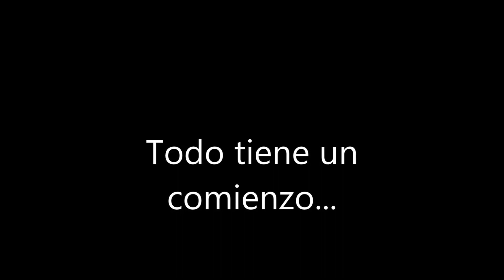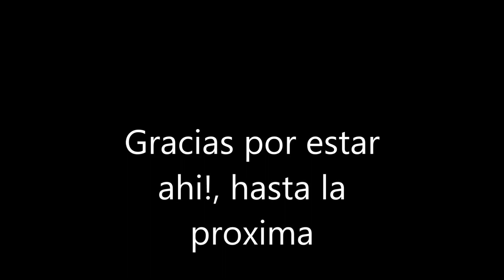Transplante de un super bonsai de higuera, 28 febrero 2019. Mi sultana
Hola amigos de haciendo bonsais, hoy os traigo el transplante de mi sultana. Espero que os guste.
Amar a las plantas y ellas brotaran para vosotros.